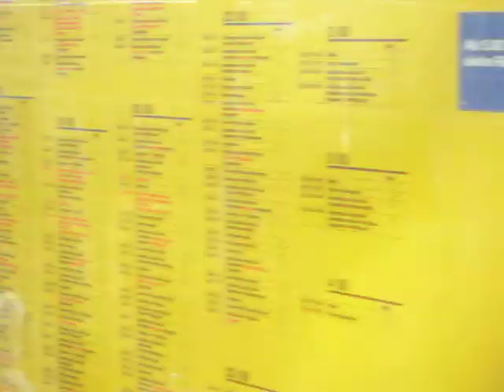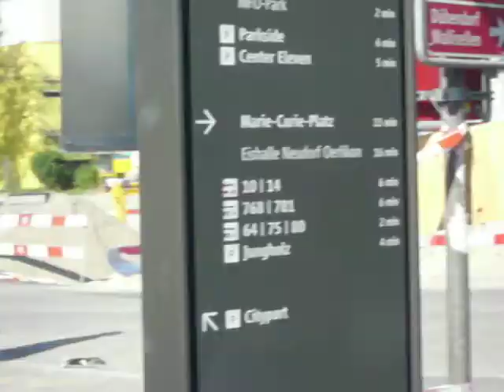Baustelle Zuerich Oerlikon 09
? is better than !